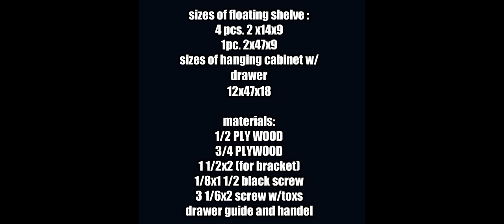floating shelve with hanging cabinet|Lloyd official vlog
altar floating shelve with hanging cabinet.
hi! guy's i hope you like this video.how to make a simple floating shelve with hanging cabinet.god bless you all.